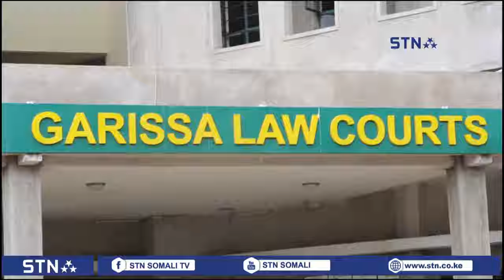WARKA GARISSA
Macaalin dhigayey Dugsi Quraan ku yaalo Garissa oo lagu magacaabo Aden Ali Kahin ayaa maanta la horkeenay Maxkamada ku taala Magaalada Gaarisa,kadib markii lagu eedeyay in uu faraxumiyey lix gabdhood oo ardaydiisa ahaa.
Markii hore waxaa xiray booliiska ka dib markii uu isku dayay in u baxsado
waalidinta dhalay Carrurta la faraxumiyey ayaa dacwad u gudbiyaan booliska.Booliska ayaa sii waday baaritaankii,waxana ay keeneen kiiskii maxkamadda.
Garsooraha maxakamada Garissa Shadrack Otuke ayaa diiday codsigii ahaa in dammaanad lagu sii daayo eedaysanaha.
Dhageysiga dacwada kadib ayuu sheegay in maxkamada ay si dhab ah u qaadaneyso kiiska maadaama uu yahay kiis ku lug leeh caruur aan qaan gaarin.
dacwada ayaa markale la dhagaysan doonaa 15/5/2024. Wuxuu kaloo amray Garsooraha in eedaysanaha lagu si haayo xabsiga .
Qaar ka mid ah Waalidinti dhalay carrurta faraxumeynta loo geestay oo warbahinta la hadlay ayaa dowllada ka codsaday in carrurtoda cadalada loo raadiyo.